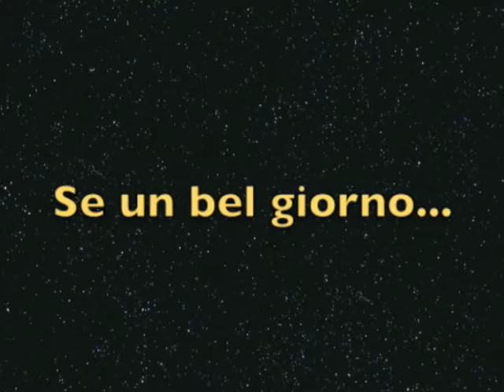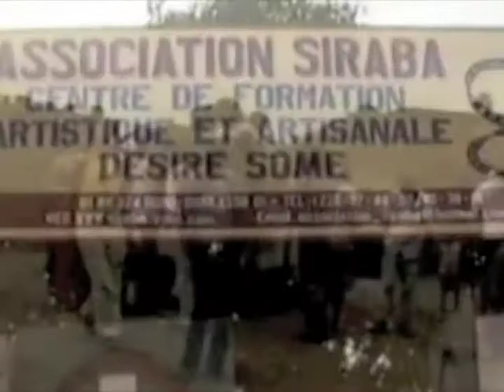Centro Siraba presenta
Video promo di alcune delle attività svolte all'interno del centro Siraba.